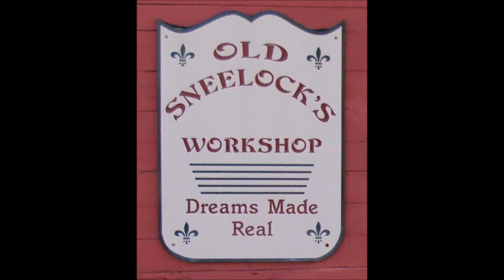WHEELBARROW GARDEN PLANTER ~ PAINT & ASSEMBLY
As a part of sharing the load I separated the bin and frame on the wheelbarrow. Then painted the frame and bin and reassembled it.
Still need to get the plants but the expert is swamped with work right now. Got to get ready for Memorial Day. 😊
Dislikes – Opinions differ. Not everyone will like what they see. But if you don't like them, PLEASE comment to tell me why. Follow Old Sneelock on Face Book for behind the scenes photos, video, and back stories.